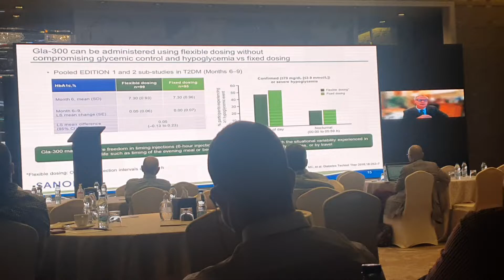بروفيسور توماس داين - جامعة هانوفر الألمانية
جانب من محاضرة بعنوان التطور في علاج مرضى السكّر - النوع الأول